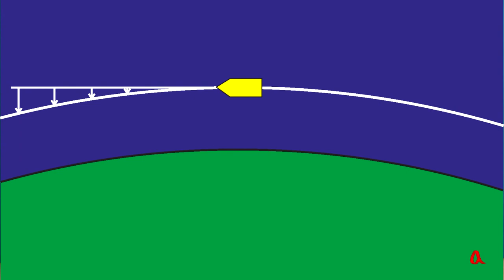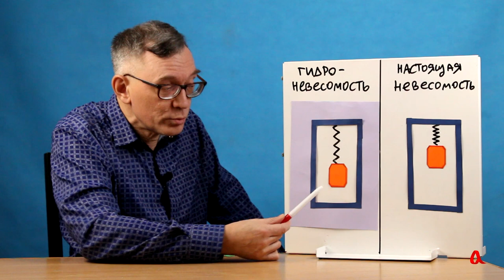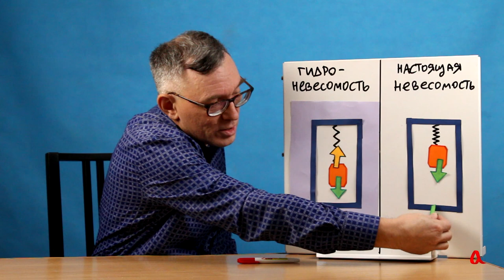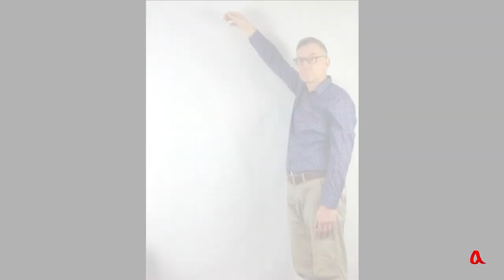Невесомость и силы инерции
Действует ли на космонавтов в состоянии невесомости сила тяжести? Всё зависит от того, в какой системе отсчёта это явление рассматривается.